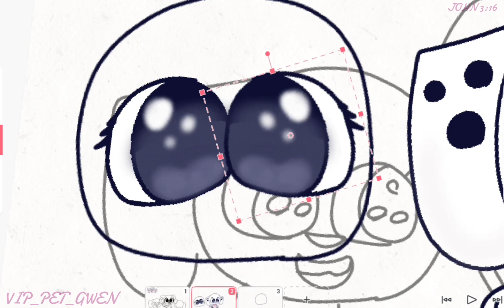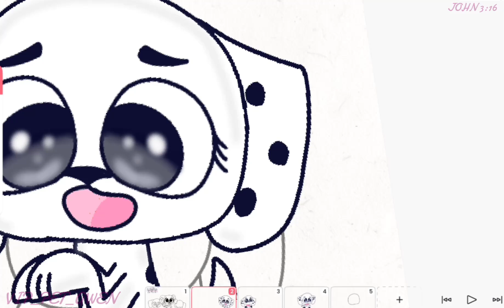💗💓💕DRAWING THE TRIPLE D DALLAS,DESTINY, AND DEJA VU FROM 101 AND DALMATIAN STREET💕💓💗